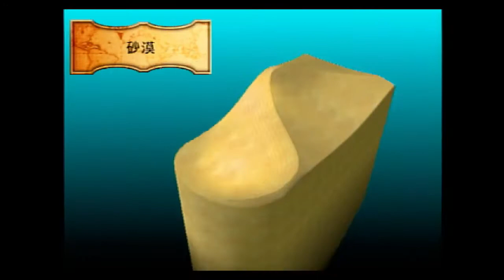ドカポン・ザ・ワールド Part 82 面白いとクソは紙一重やね…使った側は面白いんやろうけどね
ドカポン・ザ・ワールドの実況プレイ動画です

＊当方滑舌悪いので台詞関連酷いです
＊ネタバレ要素あり
＊プレイも下手でございます
＊更に戦闘関連はもっと酷いです
＊方向音痴なので迷います
＊編集技術がないのでグダグダしてます
＊トーク力ないので大変です

これらの要素満載ですのでご了承ください。